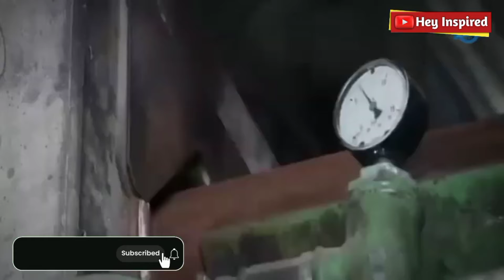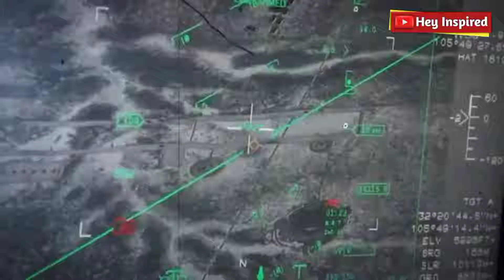पहला देश बना भारत, DRDO का कमाल| India Made The First Suicide Drone| ankit awasthi sir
पहला देश बना भारत, DRDO का कमाल| India Made The First Suicide Drone| India DRDO

भारत ने तोड़े सारे रिकॉर्ड |India's Defense Exports Reach The Top For The First Time| India America

DRDO का बड़ा धमाका,चीन कि खैर नहीं | India Making advanced Multi Killer Missile | ankit awasthi sir

armed forces in india |india pakistan | india news | india vs pakistan | news in india | indian armed forces | India Hypersonic Missile | india | indian army | indian army missions | gk drishti | indian army operations | India in UNSC | India veto power | mysteriousstory2 India America | indian intelligence united nations | india united nations | india Maldives | @hindiknowledgeshow India defence। india military। india superpower। united nations general assembly | india pakistan united nation | drishti ias। current affairs। ayush study centre| @railgadh united nations security council | india united nations security council | भारत का यूनाइटेड नेशन पर बड़ा सर्जिकल स्ट्राइक। Indian Army reduced in UN । Hey inspired | pm modi at united nations | @brightideas1 modi united nations | modi in united nations | current affairs today। current affairs। current affairs 2023। current affairs 2024। @TrainSome current affairs updated। Hindi news। viral news। world affairs in hindi। world affairs। daily updates। daily news world affairs। India America। India italy। India China। India Maldive। India jermany। India Pakistan। India Africa। India Russia। India France। gkdrishti  International news in Hindi। international news Hindi । hey inspired video ।hey inspired। hey inspired news। hey inspired new video। gk drishti video। CSinfo108 hey inspired letest video। hey inspired international news। hey inspired in Hindi। Hindi knowledge show। india china news। india america news। India Maldive news। India jermany news। knowledge tv Hindi | india at un | pm Modi। Hindi knowledge show | gk drishti video।  united nations security council | india | मालदीव हुआ दीवालिया| महंगा पड़ा भारत से दुश्मनी| Maldiv economy going to Bankruptcy। भारत से पंगा लेकर दिवालिया होने के कगार पर पहुंचा मालदीव, राष्ट्रपति मुइज्जू ने मांगा आईएमएफ़ से बेल-आउट पैकेज| दिवालिया होने पर पहुंचा मालदीव पंगा भारी | महिन्द्रा ने बना दिया F-35 का बाप, औकात में आया चीन। India Defence। Hey inspired
। Maldiv economy going to Bankruptcy IMF Warns | CF info।

पहला देश बना भारत, दुनिया हैरान| India Made The First Suicide Drone| India DRDO